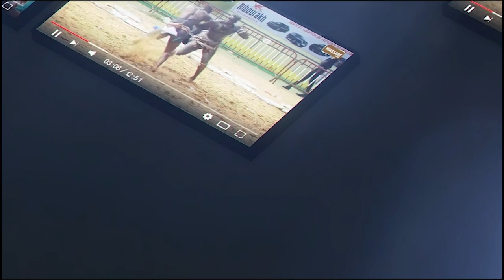🔴 Un Pokola très en forme dans ses oeuvres á l'entrainements ak wa Pikine